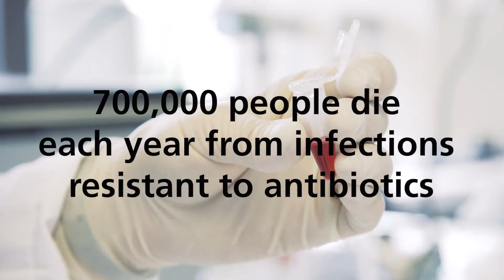REPAIR Impact Fund: One year of investing in novel antibiotics (short version)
One year after the launch of the REPAIR Impact Fund, four investments have been made and more are in the pipeline, aiming to reach 20 in about 3-5 years.

Novo Holdings established the REPAIR Impact Fund in February 2018 with a total budget of USD 165 million to invest in companies involved in discovering and the early-stage development of therapies targeting resistant microorganisms. REPAIR's philosophy is to support ambitious programmes addressing antimicrobial resistance through a broad range of therapeutic modalities.